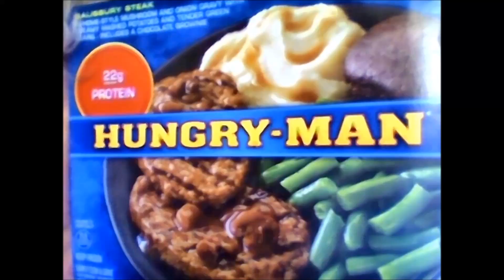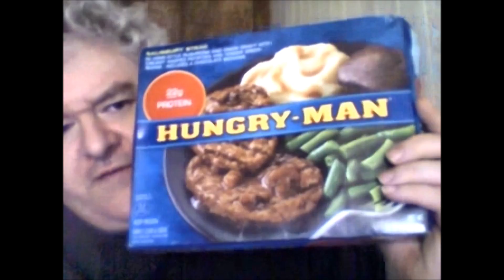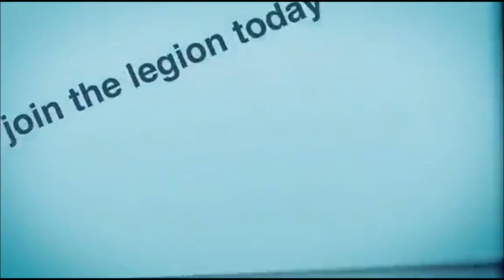Hungry man salisbury steak dinner (My pick Collab with Tadd and Chris)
So can hungry man deliver a good salisbury steak frozen dinner? Please tune in to find out. Here is the link to Tadd & Chris channel